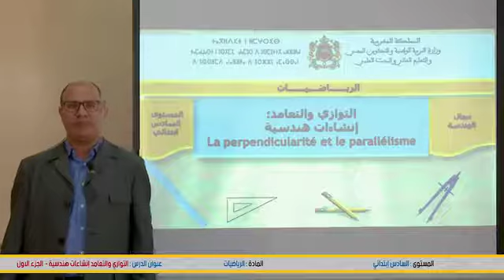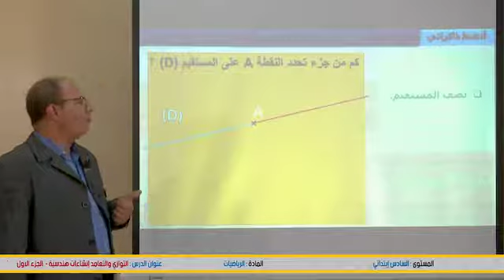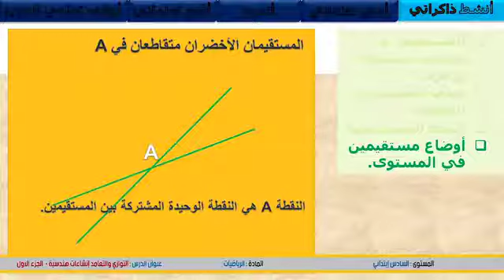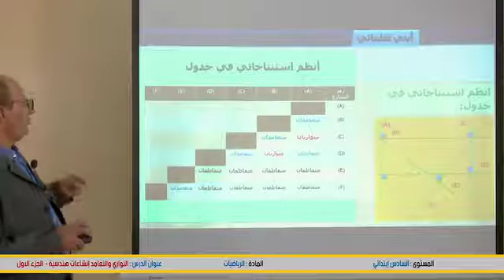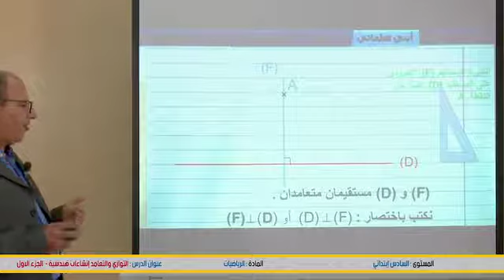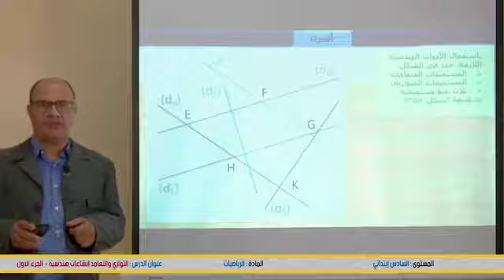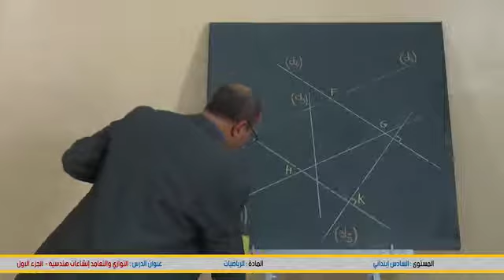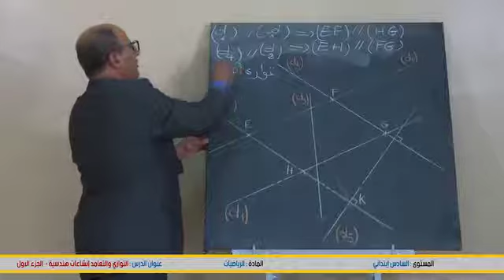المستوى: 6 المادة: الرياضيات. الدرس: التوازي و التعامد - إنشاءات هندسية -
▬▬▬▬▬▬ஜ۩☺۩ஜ▬▬▬▬▬
شاهدوا ايضا :